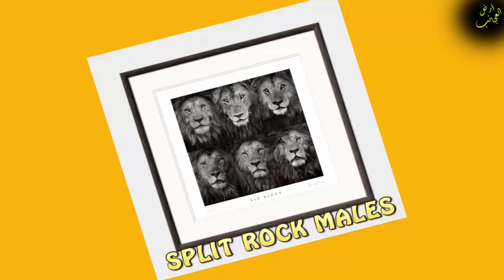تحالف ويست ستريت ميلز | اباء المابوغو واحفاد العمالقة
"هذا الشبل، من ذاك الأسد" مقولة اخدناها من عالم الأسود طبقناه ف عالمنا تشوفه ذكي، قوي، جرئ، جدع تقول يا سلااام الله يرحم ابوه،،واللى خلف مماتش طيب،،،ماتيجي نرجع الميه لمجاريها ونرد المثل لأهله،،، الابن ف حالتنا دي مش مثل للذكاء والقوة وبس ده للجدعنة والشهامة والعزة وزي ما تقول كمان مش ابن واحد،،،دول 6 6 اشبال كبروا وبقوا من اقوي تحالفات الأسود اللي مرت بسابي ساند بس بما اننا عارفين قصتهم،،،تعالوا ننسي الشبل ونركز مع الأسد، الاب اللي خلف الجينات المبهرة دي اسود ويست ستريت ميلز المهدور حقهم ف الذكر واللي البعض لخص قصتهم ف سطرين وبس إلا إن اباء المابوغو ليهم قصة اهم واكبر بكتير م اللي اتحكت أهلاً بيكو ف ارض العجايب ف رحلة انهردة هنتعرف سوا على قصة اسود ويست ستريت ميلز اباء المابوغو الشجعان اللي وصلت أعمارهم ل14 سنة واسسوا ملك قوي،، والاهم من كل ده انجابهم لذكور المابوغو اللى حكموا سابي ساند بعد موت ابائهم بالحديد والنار في فيديو انهردة من سلسلة ملوك البر انضم دلوقتي لأسرة أرض العجايب واشترك ف القناة وادعم الفيديو باعجاب ومشاركة علشان يوصل لكل الناس ويلا بينا نبدأ
رحلة فى أرض العجائب - شوف فيها كل ما هو غريب وعجيب فى عالم الحيوانات الرائع
قصص حيوانات - صراع الحيوان - حياة برية - غرائب الحيوانات وأكثر في هذا العالم الرائع
محتوى ثقافي - علمى - ترفيهي يهدف الى تقديم الإفادة والمتعة فى سلة واحدة
شرفنا بإشتراك الان ..
وكن واحد من أهل أرض العجائب